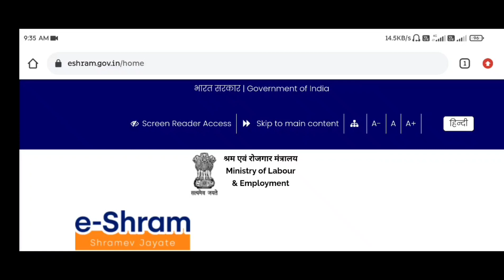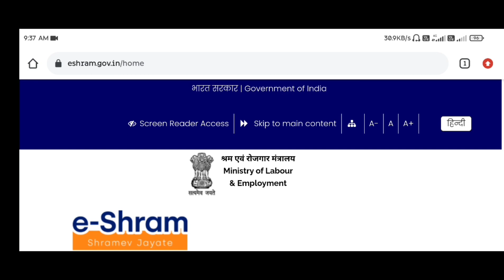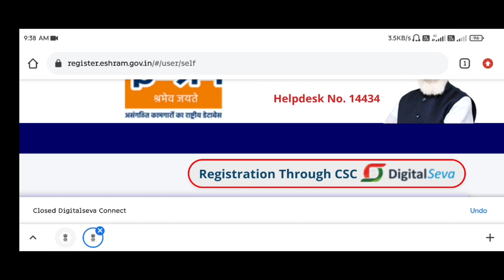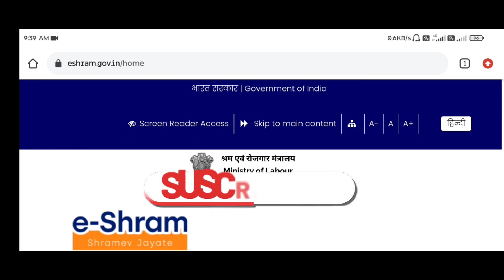আধার কার্ডে মোবাইল নাম্বার লিঙ্ক ছাড়াই ই শ্রম কার্ড পাবেন | e shram card without otp | labour card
Video's topics -

আধার কার্ডে মোবাইল নাম্বার লিঙ্ক ছাড়াই ই শ্রম কার্ড পাবেন
1)বয়স ১৬ হলেই কৃষক ও শ্রমিকদের মোদী ২ লক্ষ টাকা দিচ্ছে
2)e shram card registration
3)e shram card registration portal
4)e shram card registration online
5)e shramik registration
6)e shram registration in west bengal
7)e shram card benefits
8)e shram card benefits bengali
9)how to apply e shram card online
10)ই শ্রম কার্ড
11)e shram card online apply
12)labour card apply west bengal
13)e shram card apply west bengal
14)e shram portal gov in
15)e shram portal
16)e-shram card
17)e-shram csc
e shram card registration
labour card
e shram card without otp
e shram card otp problem
e shram card registration without mobile number
e shram card registration west bengal
how to apply e shram card
e shramik card registration
e shramik card west bengal
e shram card registration portal
e shramik registration
e shram registration in west bengal
e shram card apply west bengal
e-shram card

রিয়েল মি ব্লুটুথ হেডফোন
বেস্ট অডিও রেকর্ডিং মাইক
মিনি ল্যাপটপ ভিডিও এডিটিং

All In One. Digital Help..